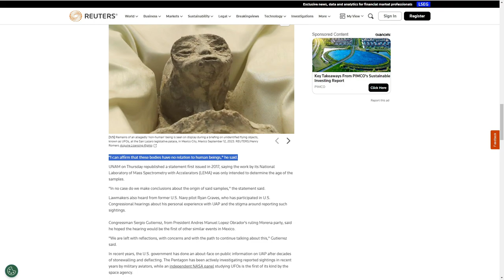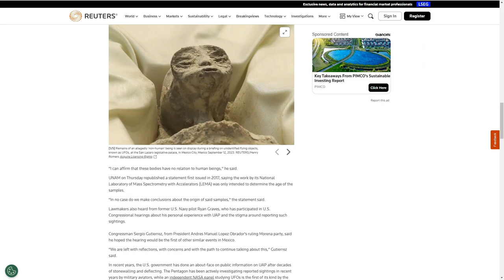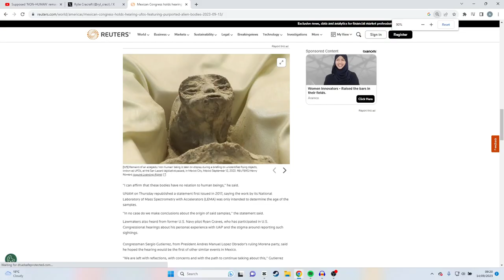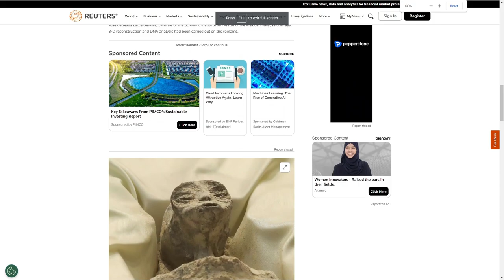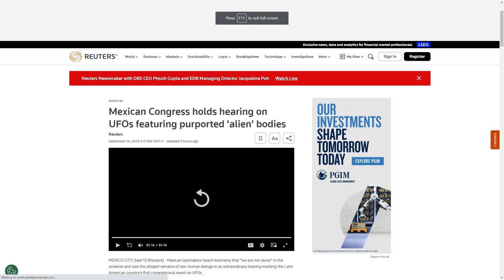Mexico Lies about Having ALIENS to Stay Relevant (ALIENS Do Exist Tho)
Surely this cant be true ??

Do you think its real??

If so, where were they found and what with? (If there's a ray gun, its mine)